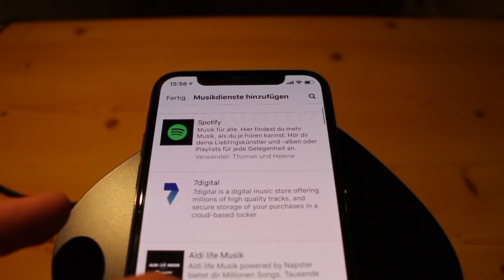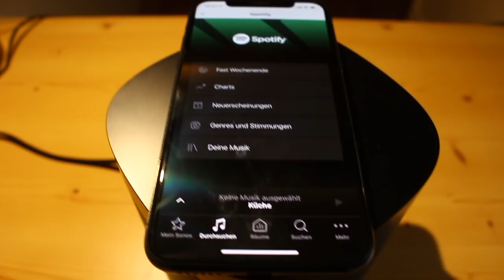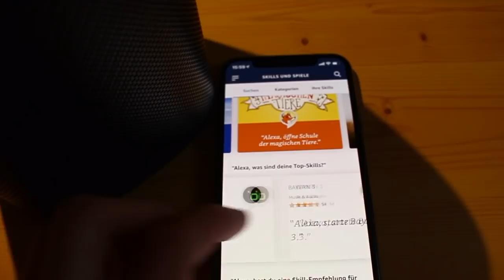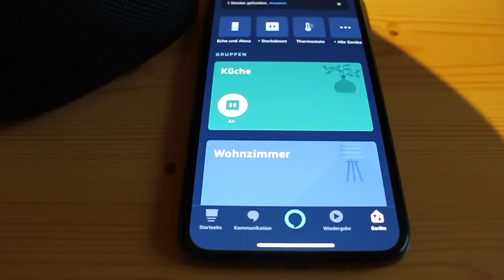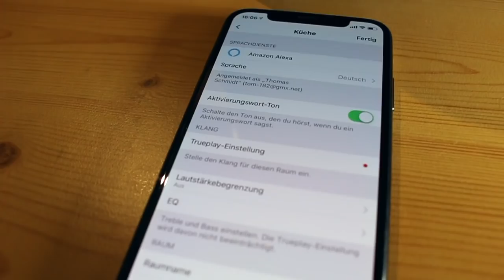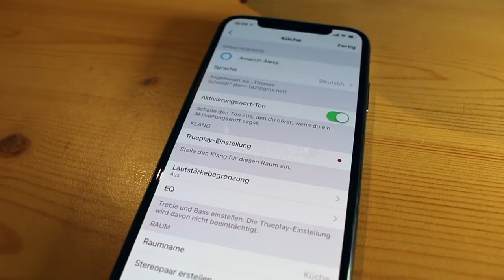Sonos one im Test - Wie smart ist der WLAN Lautsprecher?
Hier günstig kaufen
Alle technischen Daten
Meine Kamera

Der Sonos one ist ein klangvoller Smart-WLAN-Lautsprecher.
Doch wie schlau ist der kleine, und wie klingt er? Ich habe ihn für Euch getestet.

Stellt gerne Fragen, ich antworte auf jeden Kommentar. Freue mich sehr über ein Abo.